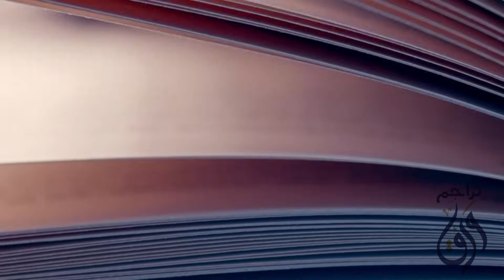شيرو ايشي : شخصية من الحرب العالمية الثانية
بهذا الفيديو بعنوان "طبيب الموت شيرو ايشي: شخصية من الحرب العالمية الثانية"، سنقوم باستكشاف حياة ومسار الشخصية المثيرة لشيرو ايشي خلال فترة الحرب العالمية الثانية. شيرو ايشي، المعروف أيضًا بلقب "طبيب الموت"، كان شخصية محيرة ومثيرة للجدل، حيث كان طبيبًا يابانيًا يعتبر أحد أكثر الشخصيات جدلاً في تاريخ الطب.

سنتناول قصة حياته ومساره المهني، ونكشف عن الأحداث والتحديات التي واجهها خلال فترة الحرب العالمية الثانية، بالإضافة إلى تأثيره الكبير على التاريخ والطب.

استعدوا لرحلة مشوقة ومعلومات مثيرة حول شخصية شيرو ايشي، الذي سيظل محط إعجاب وتساؤل العديد من الأشخاص. لا تفوتوا هذا الفيديو الذي سيسلط الضوء على واحدة من أبرز الشخصيات في تاريخ الحرب العالمية الثانية ومساهمته الكبيرة في مجال الطب والتاريخ

قناة ورق هي قناة ثقافية التي تهدف إلى نشر المعرفة والتثقيف في مجالات مختلفة للمشاهدين. تأسست القناة في عام 2019، ومنذ ذلك الحين تمكنت من تقديم محتوى ثري ومتنوع يتناول العديد من الموضوعات المثيرة والمفيدة للجميع.

تتميز قناة ورق بتقديمها لمحتوى ثقافي حيادي وموضوعي، حيث تعتمد في تقديمها على مصادر مختلفة و منوعة. ومن بين الموضوعات التي تتناولها القناة: القصص التاريخية، والتقنية، والثقافة، وملخصات الكتب، وكذلك سلاسل متنوعة تتحدث عن حضارات مختلفة من حول العالم.

ومن أجل تحقيق هدفها في نشر المعرفة والوعي الثقافي، تسعى قناة ورق إلى توسيع نطاق تواصلها مع المشاهدين من خلال وسائل التواصل الاجتماعي المختلفة. لذا، يمكن للجميع المساهمة في نشر القناة والوعي الثقافي من خلال مشاركتها في جميع وسائل التواصل الاجتماعي.

وبالإضافة إلى ذلك، تم إطلاق قناة جديدة متخصصة في مواضيع التقنية تحمل اسم "قناة شيء"، والتي تهدف إلى توفير محتوى مثير ومفيد في مجال التقنية. وتحرص القناة على تقديم محتوى متنوع وشيق يهم الجميع.

وإذا كنت ترغب في الاستمتاع بالمحتوى الثقافي الرائع الذي تقدمه قناة ورق أو قناة شيء، يمكنك الاشتراك في البودكاست الصوتي الخاص بالقناتين والذي يحمل اسم "ورق كاست"، والاستماع إلى جميع المحتويات المثيرة والمفيدة التي تقدمها هذه القنوات.

باختصار، فإن قناة ورق وقناة شيء هما الخيار الأمثل لك إذا كنت تبحث عن محتوى ثقافي متميز ومفيد،